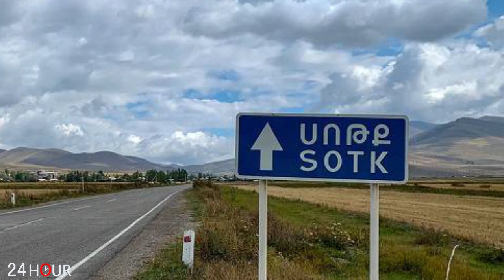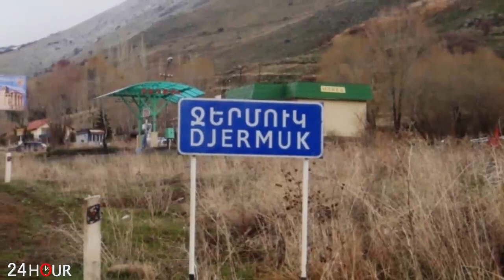ՇՏԱՊ. Իսկանդերի կիրառման խայտառակ պլան, թիրախների սխալ ընտրություն...